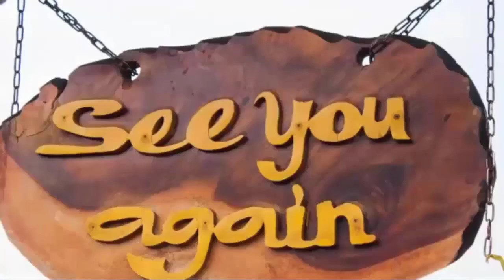Gladys Works As Cyrus's Henchman, Danger Is Coming To Sonny| General Hospital Spoilers